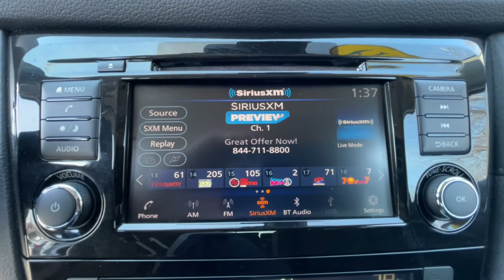2019 Nissan Rogue Milford, Franklin, Bellingham, Mendon, Hopkinton, MA P3408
Magnetic Black Pearl Used 2019 Nissan Rogue available in Milford, Massachusetts at Milford Nissan. Servicing the Franklin, Bellingham, Mendon, Hopkinton, MA area.

Milford Nissan
320 E Main S

Certified. Local Trade, This Rogue has been fully serviced including oil change, new engine air filter, new windshield wipers, new front license plate bracket, new front brakes, and a new heater unit totaling $2,151.00, AWD, 17 Aluminum Alloy Wheels, 6 Speakers, AM/FM radio: SiriusXM, Auto High-beam Headlights, Blind Spot Warning, Cloth Seat Trim, Front dual zone A/C, Heated Front Bucket Seats, NissanConnect featuring Apple CarPlay and Android Auto, Power driver seat, Power Liftgate, Rear Parking Sensors, Split folding rear seat. Clean CARFAX. 2019 Nissan Rogue SV SV Magnetic Black Pearl 2.5L I4 DOHC 16V AWD CVT with Xtronic 25/32 City/Highway MPGbrbrIncludes 2 years and 20,000 miles worth of complimentary maintenance at Milford Nissan (4 Oil Changes 4 Tires Rotations). All Certified Preowned Nissan vehicles are comprehensively inspected and serviced by a Certified Nissan technician to the highest standards following CPO guidelines. We ensure this vehicle will come with two factory keys, floor mats, owners manuals, and any other equipment that would have come with the vehicle when delivered new. The Nissan Factory Certified program includes a 100,000 mile / 7-year powertrain warranty starting from the in-service date of the vehicle that covers over 600 components including Engine, Transmission and Drivetrain. This protection can be transferred to the next owner if the vehicle is sold to a private party (visit us for exact details). This warranty also includes benefits such as 24/7 Roadside Assistance, Jump Starts, Flat Tire Change with your spare, Out of Fuel Delivery, Lockout Assistance, trip interruption coverage, and tow/hotel reimbursement in case of a mechanical failure. This coverage can also be upgraded to full Nissan Certified Preowned Extended Protection Plan which provides similar coverage as the original factory warranty at a great price directly from Nissan. This upgraded protection plan comes in two term options 7 year / 100,000-mile term or an 8 year 120,000 mile term. The Extended Protection Plan program increases component coverage to over 2,100 and includes any electrical/audio/video/navigation, suspension, steering, climate control system, and brakes. This program and the standard CPO warranty add on to any remaining 3-year 36,000-mile factory Bumper to Bumper coverage. Milford Nissan is a Boston area leader in Certified Preowned Nissan vehicles!brbrAll Preowned Vehicles at Milford Nissan come with four service visits complimentary on us including Mobil oil changes and tire rotations. All preowned vehicles equipped with factory Sirius XM Radio will receive 3 months full service on us. We are the highest Google rated Nissan Dealership in Massachusetts with over 1,000 customer Google reviews! Milford Nissan is a family owned pet friendly dealership located minutes from both exits 19 and 20 off Interstate 495. Our honest pricing is always lower than market competition! We are a one stop shop with over 60 employees in a 35,000 square feet facility on 5.5 Acres. We have the most experienced Nissan technicians in the business. We can handle all your vehicles needs including a Nissan Certified Collision Center. Don't forget to click the complimentary CarFax Report link on all our listings! 100 pre-owned vehicles in stock! 70 Factory Certified Nissans in Stock! **We make every effort to represent our vehicles as honestly as possible, however we may make an error in our listing. Certified Vehicles are priced including a small rebate ($500-$700) for financing with Nissan's Captive finance company. Cash deals and outside financing will not be able to claim this Nissan captive financing rebate!